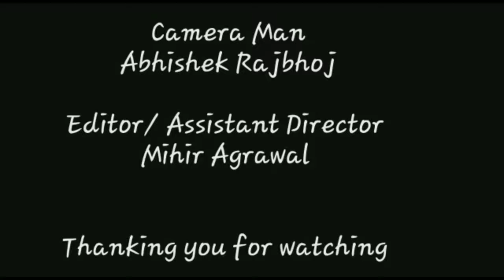KNOWLEDGE IS POWER USE IT!! SHARE IT!!|MOTIVATION VIDEO|PRAVIN HTKAR